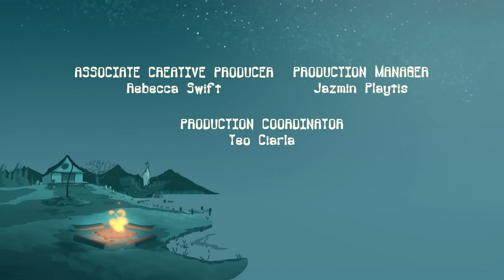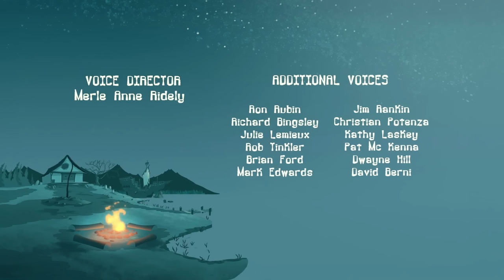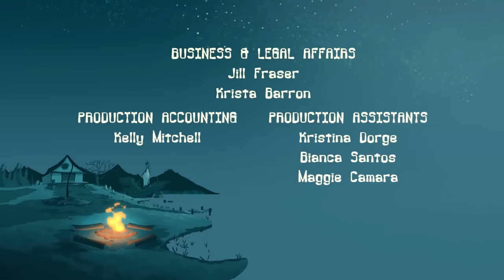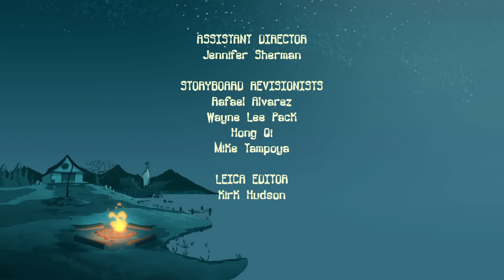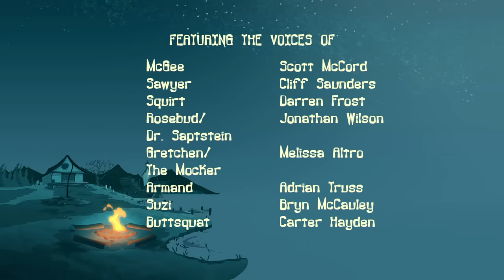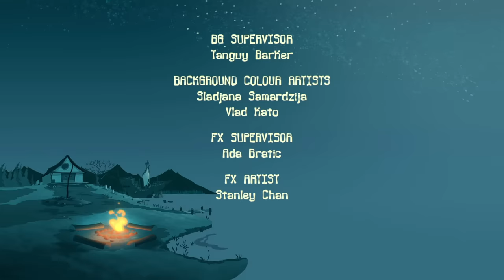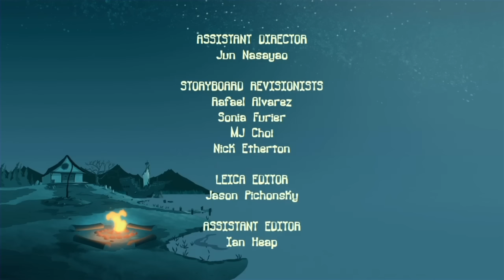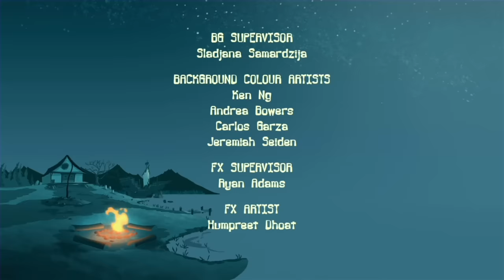ZOMBIE MOMMY | Horror Cartoon for Kids | Full Episodes | Camp Lakebottom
What do you get when you cross a zombie with a loving mother? You get a ZOMBIE MOMMY! Join the campers as they navigate the stress of an unexpected visit from Sawyer's Mom!